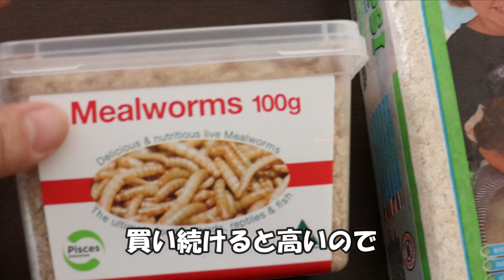【ニワトリ】ミルワームの飼育を開始！！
ニワトリさん用にミルワームを飼育しようと思います！
ミルワーム、手で触れるくらいになりましたww
慣れってすごいー(´_ゝ｀)